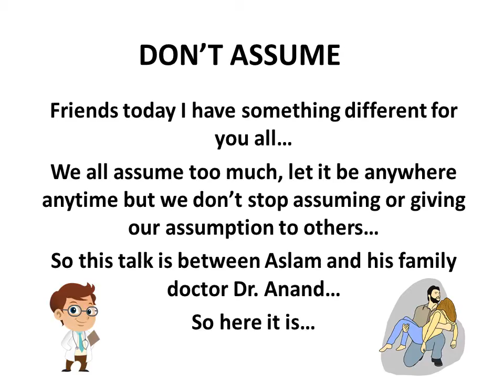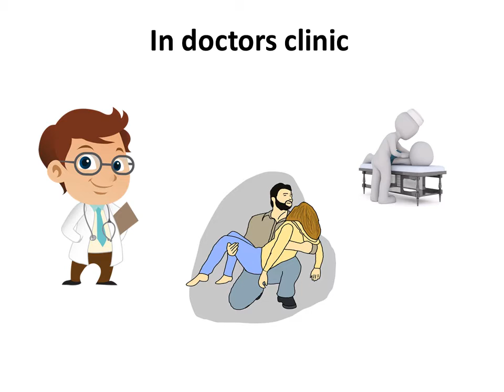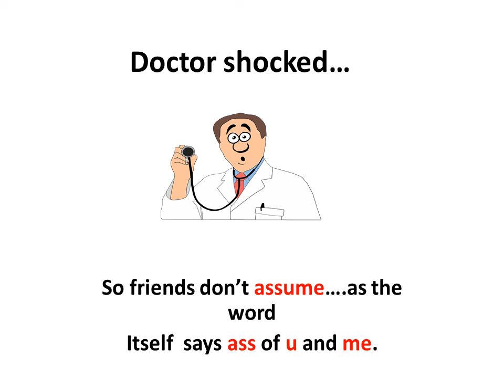DON’T ASSUME as the word itself says ASS of U and ME... with:- Bhanu Singh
By listening and doing this type of recording you can learn english... with:- Bhanu Singh